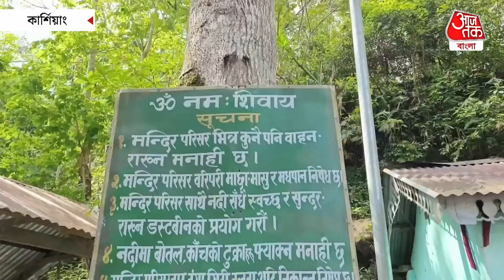পাহাড়ের কোলে নিরিবিলিতে ঘুরতে চান? কাছেপিঠেই আছে সুলুক সন্ধান | Darjeeling Tourism | Off Beat Tour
চারিদিকে কোলাহল দূষিত পরিবেশে আপনি কি ক্লান্ত? তাহলে আপনার জন্য শান্তির ঠিকানা হতেই পারে কার্শিয়াং এর শিবখোলা । এখানে এলে প্রকৃতির বিশুদ্ধ বাতাসে বুক ভরে নিঃশ্বাস নেওয়ার অফুরন্ত সুযোগ রয়েছে। এছাড়াও শান্ত পরিবেশে ঝরনার কলকল ও ঝিঁঝিঁ পোকার শব্দ কানে নিয়ে কাটিয়ে দিতে পারবেন রাত। তাই চিরাচরিত দার্জিলিং ছেড়ে কিছুটা সময় কাটিয়ে যান কার্শিয়াং এর শিবখোলা থেকে।

চিরাচরিত দার্জিলিং ও কালিম্পং থেকে যারা কিছুটা শান্ত পরিবেশে প্রকৃতির মাঝে বিশুদ্ধ বাতাসে নিরিবিলি পরিবেশে সময় কাটাতে চান তাদের জন্য নতুন ঠিকানা কার্শিয়াংয়ের শিবখোলা। শিলিগুড়ি শহর থেকে মাত্র 30 কিলোমিটার দূরে আঁকাবাঁকা খাড়া পাহাড়ি পথ অতিক্রম করলেই পৌঁছে যাওয়া যাবে শিবখোলায়। এখানে গেলে মিলবে মনোরম শান্ত পরিবেশ আর সঙ্গে মনোমুগ্ধকর পাহাড়ি খরস্রোতা নদীর কলরব। আর অন্ধকার নামলেই ঝিঁঝিঁ পোকার ডাক ,সঙ্গে বন ফায়ারের সুবিধা। তবে দূর থেকে আসা পর্যটকদের জন্য রয়েছে থাকা এবং খাওয়ার সুবন্দোবস্ত। জানা গেছে শিব খোলা অ্যাডভেঞ্চার ক্যাম্পে ডিলাক্স রুমে থাকা ও খাওয়া বাবদ প্রতি পর্যটকের খরচ করতে হবে 1500 টাকা। জানা গিয়েছে এই শিব খোলা এডভেঞ্চার ক্যাম্পে পর্যটকদের খাওয়ার জন্য এখনো কর্তৃপক্ষ কাঠের উনুনে রান্না করে।